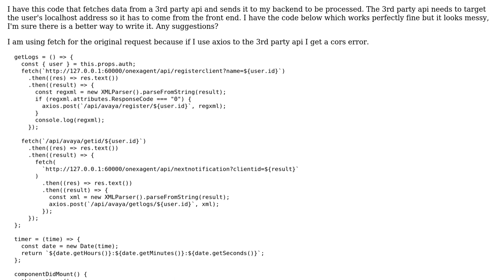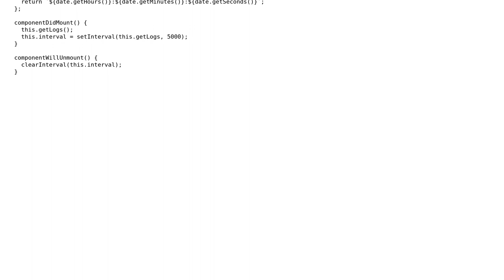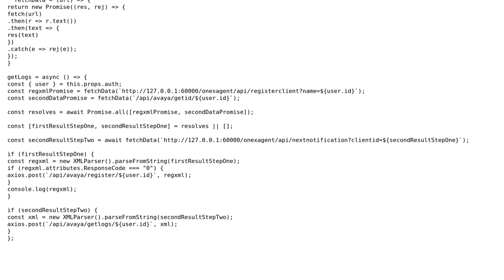How do I refactor this fetch request?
With thanks & praise to God, and with thanks to the many people who have made this project possible! | Content (except music & images) licensed under CC BY-SA | Music | Images & others | With thanks to user Peter user Mast user Adrian Sultu and the Stack Exchange Network Trademarks are property of their respective owners. You are responsible for your own actions.